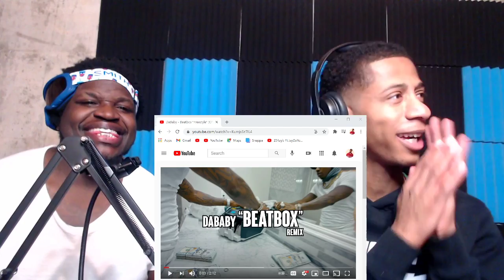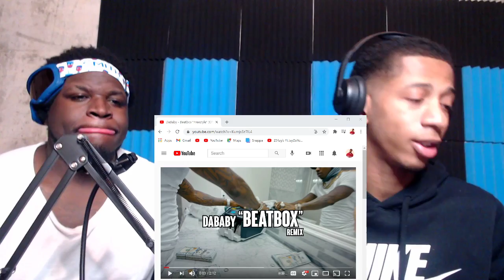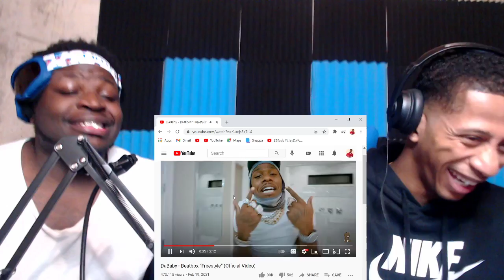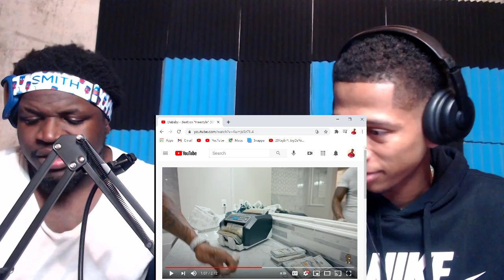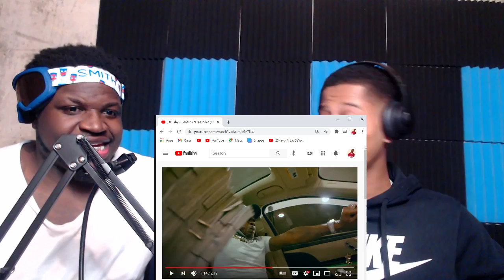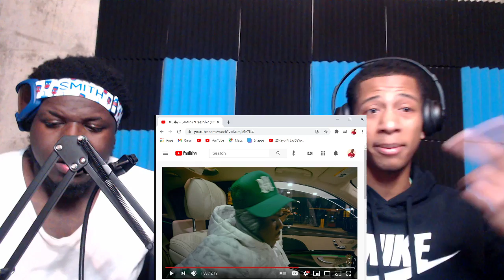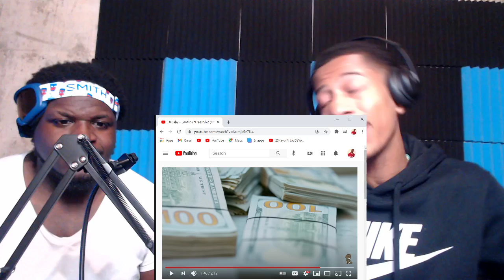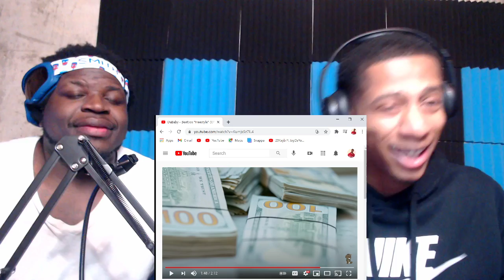DaBaby - Beatbox “Freestyle” (Official Video)